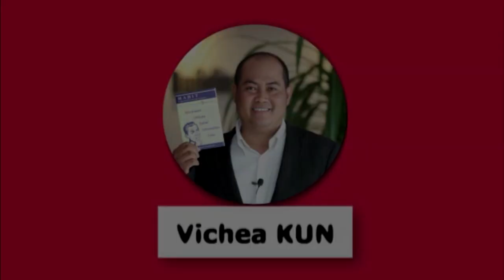កុំផ្ញើសេចក្តីសុខនឹងមាត់អ្នកដទៃ/ "Don't worry what people will say about you."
មានតែយើងទេ អាចកំណត់សេចក្តីសុខខ្លួនឯងបាន អ្នកផ្សេងគ្មានសិទ្ធិ។